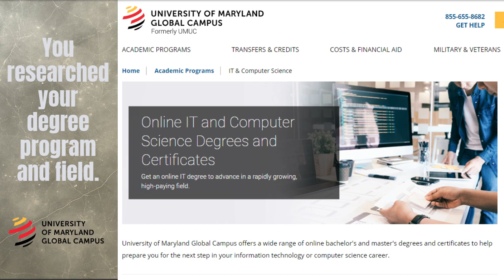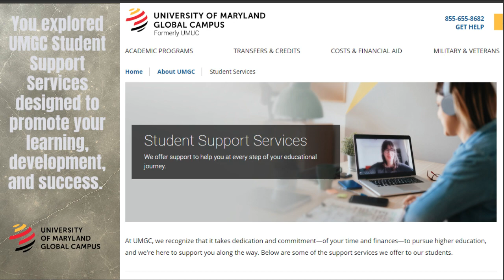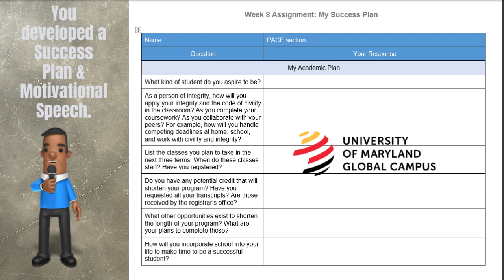PACE 111 Course Wrap Up Video